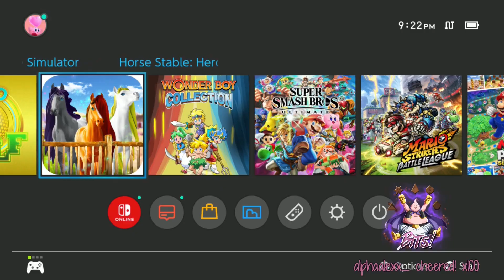Doto buys some questionable games - DotoDoya Twitch Clips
DotoDoya socials